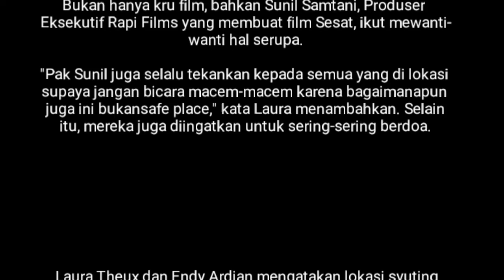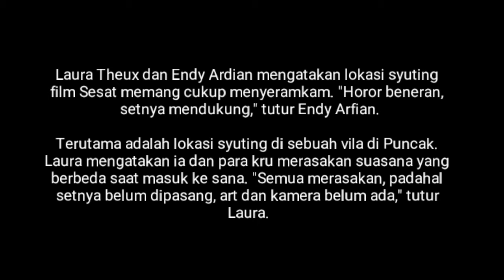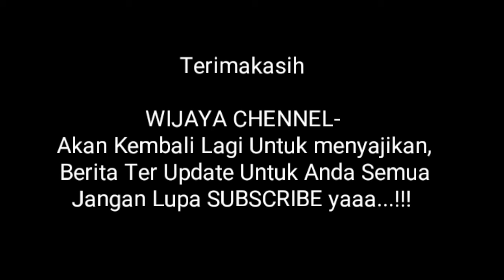Para Pemain Film Sesat Diwanti wanti Jaga Ucapan Selama Syuting.